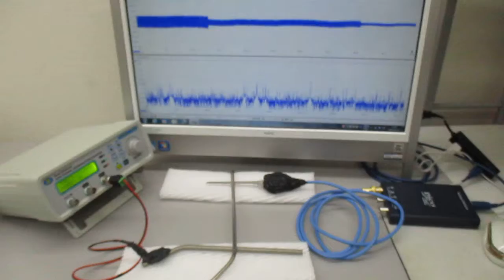超音波振動の相互作用（共振・非線形現象）を発振制御する実験